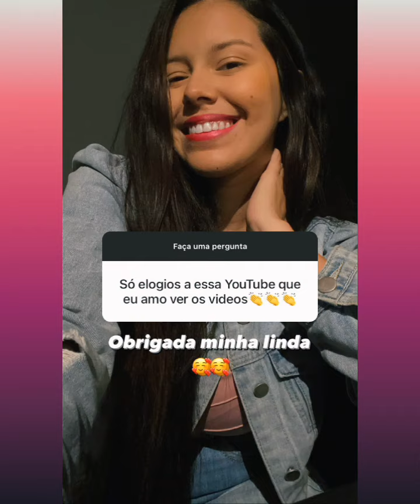Sara kellen rotina da manhã /Leticia continua com dificuldade para postar vídeo